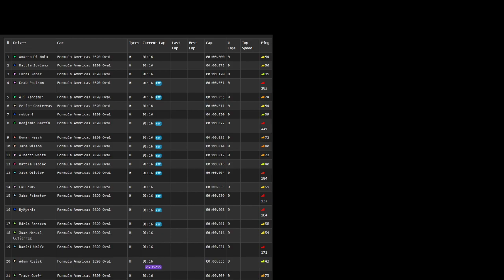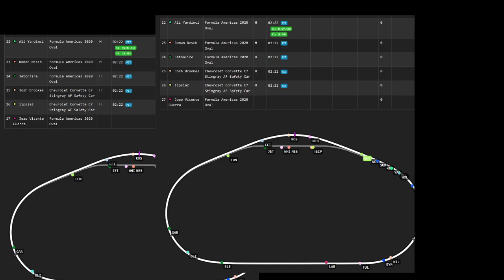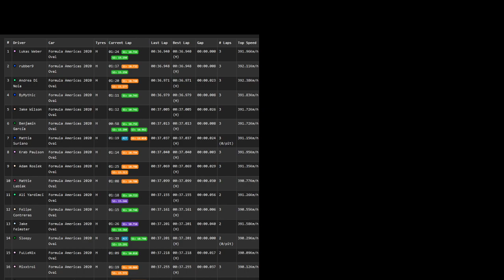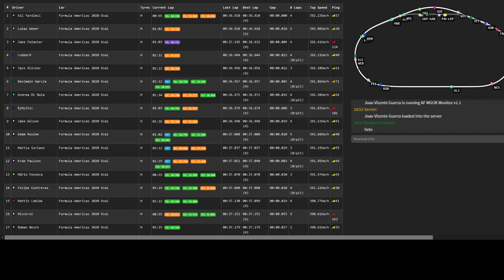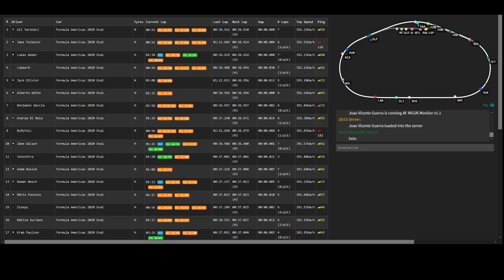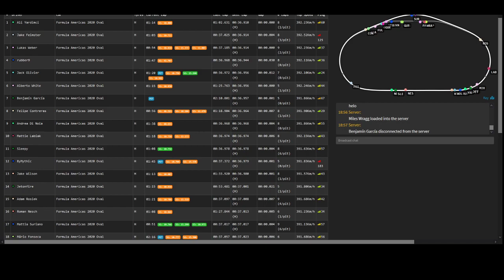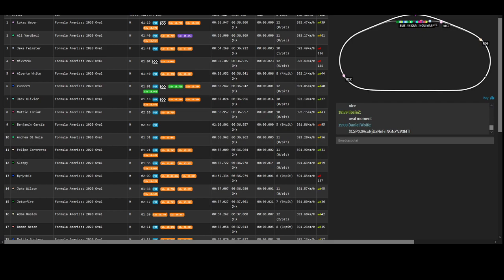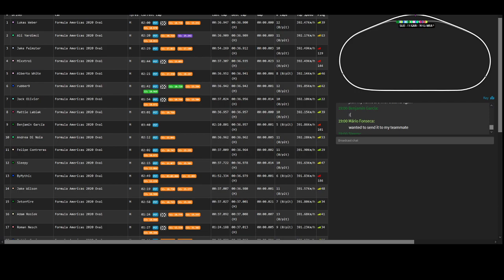AF 1 Season 6 Round 5 - Daytona 250 - FULL RACE with Commentary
We are a simracing community.
We focus around Assetto Corsa, special events, league races, setups, cool mods and more!